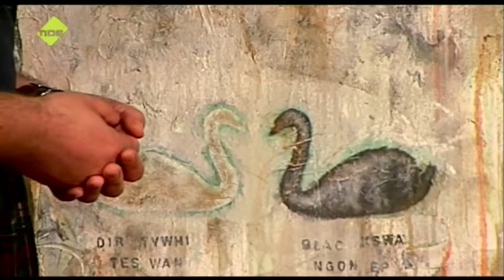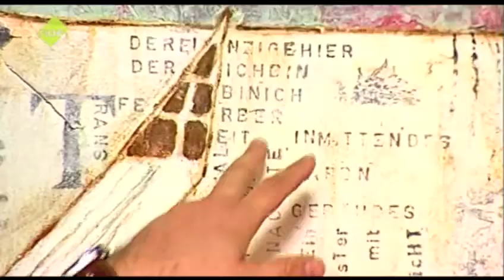Was Kunst Du? | Nils Peters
In seinem neuen Sendeformat 'Was Kunst Du?' spricht Cosmo du Mont mit Hamburger Künstlern und stellt ihr Leben vor. Heute begrüßt er den Künstler Nils Peters.